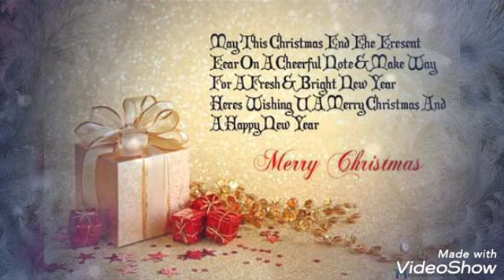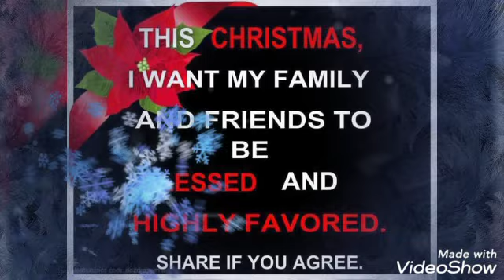Sana Ngayon Pasko / Ikaw Ang Aking Pasko / Nakaraang Pasko 🎄🎄🎄 ⭐⭐⭐🎁🎁🎁